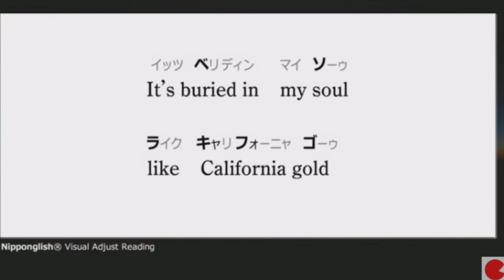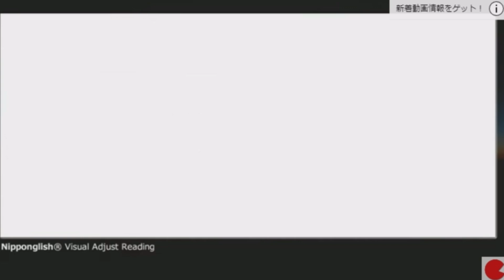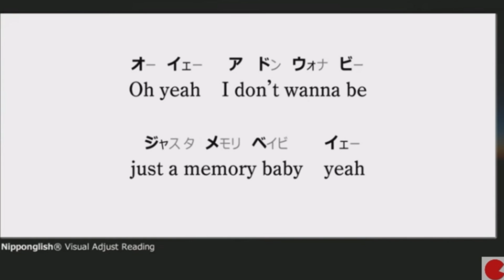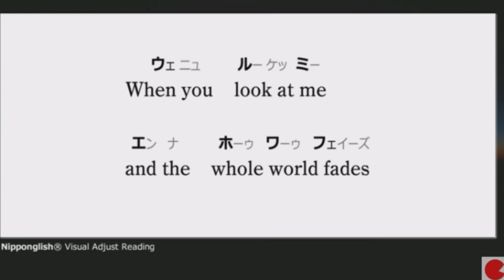【Always Remember Us This Way】試作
ほんとに 歌ってみた だけの動画です💦
録音も手抜きで、今回は GarageBand ではなく VideoProc でダイレクトに歌入れ
0.2秒ほどボーカルトラックに遅延が発生するのはまいりました。
あとマイクのダイナミックレンジが狭いのか音は割れ放題。
お聞き苦しくてすみません。
本人だけが気分よく歌えた動画ですｗ
カラオケの練習にはなる。
レディ・ガガは偉大です！